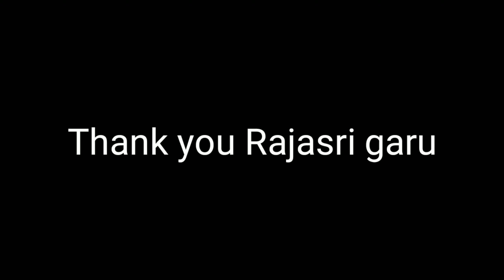good tip for us || cooker tips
మీరు చేసే  tips send  చెయ్యాల్సిన what's up number 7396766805 😊😊